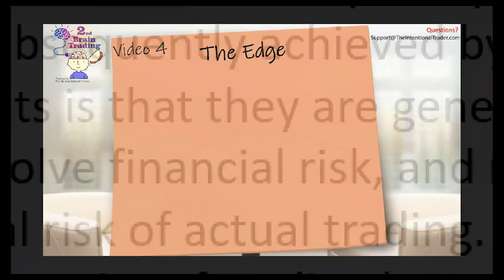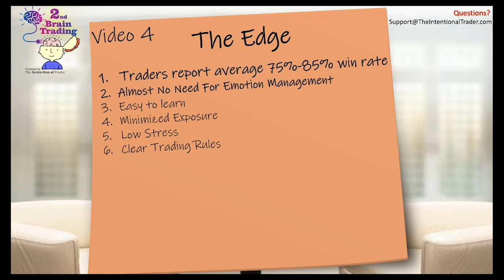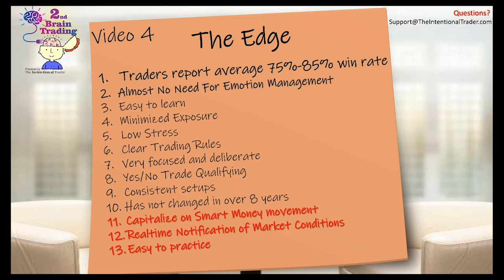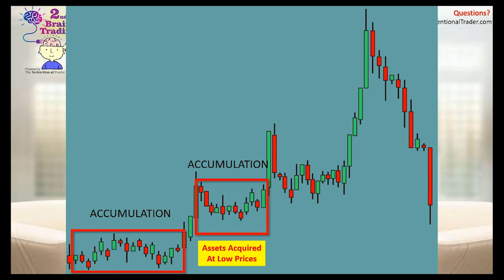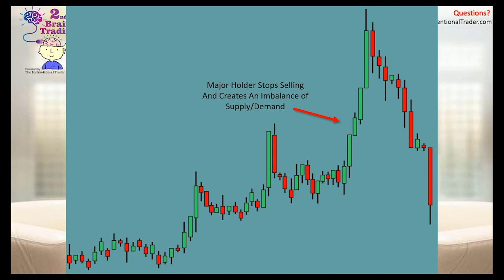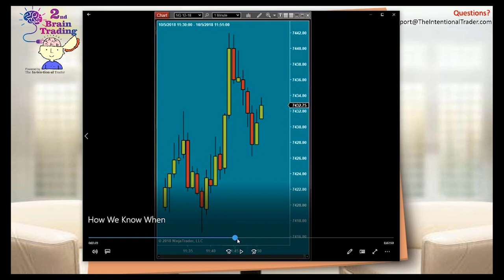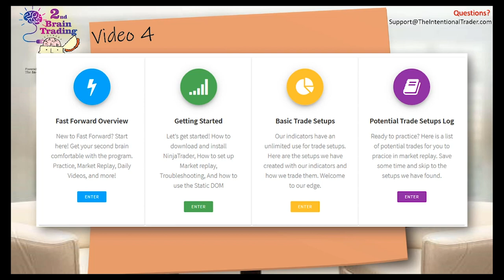#4 THE PULLBACK EDGE IN DAY TRADING